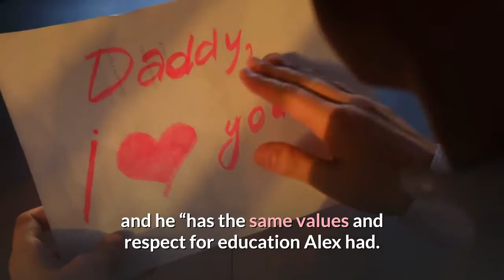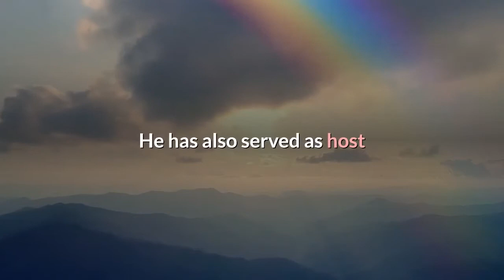Online Petition Rallies For Sacramento Native LeVar Burton To Be New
SACRAMENTO (CBS13) — While fans mourn the loss of longtime “Jeopardy!” host Alex Trebek, who died Sunday, many are speculating about who might replace him. Sacramento native LeVar Burton, known for hosting “Reading Rainbow” and his role on “Star Trek: The Next Generation,” is among the top choices for fans. In just three days, an online petition titled “Make LeVar Burton the next host of Jeopardy!” has amassed nearly 26,000 signatures. Signees wrote that Burton was “born to do that show,” and he “has the same values and respect for education Alex had. He would carry on the proud legacy of Alex Trebek.”Burton responded to the petition on Twitter Thursday, writing “Even if nothing comes from it, I can’t tell how much how I appreciate all y’alls love and support!”He also wrote, “Of course while I’m very flattered by the petition, my thoughts are definitely with Alex Trebeck’s family and his millions of fans and the devastating loss of this irreplaceable legend.”Burton was raised in south Sacramento and attended two schools in the Meadowview area, St. Anne’s and Charles Borromeo. Burton went on to become an Emmy and Peabody award-winning actor. He is probably best known for his roles as Kunte Kinte in “Roots” and Geordi La Forge in “Star Trek: The Next Generation.” He has also served as host and executive producer the PBS children’s educational TV show “Reading Rainbow.”READ ALSO: Sacramento Park Renamed After Actor And Sacramento Native LeVar BurtonAccording to the official Jeopardy! Twitter account, Trebek taped shows through December 25, 2020, which will air as scheduled, in his honor. The show has not yet made any announcements about finding a new host. Comments